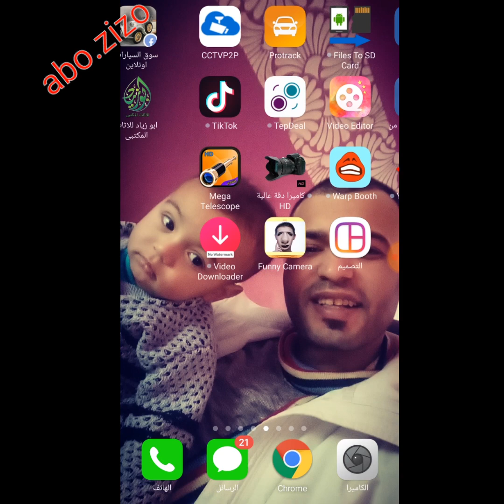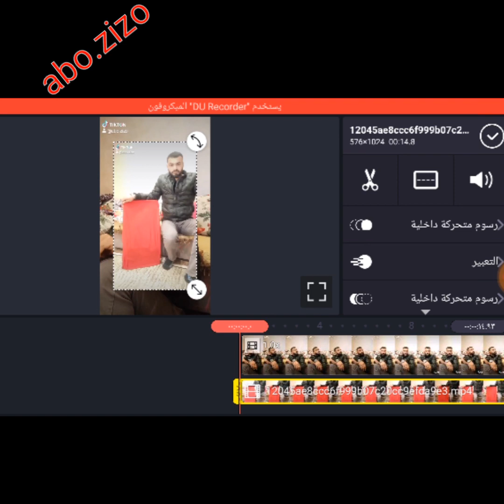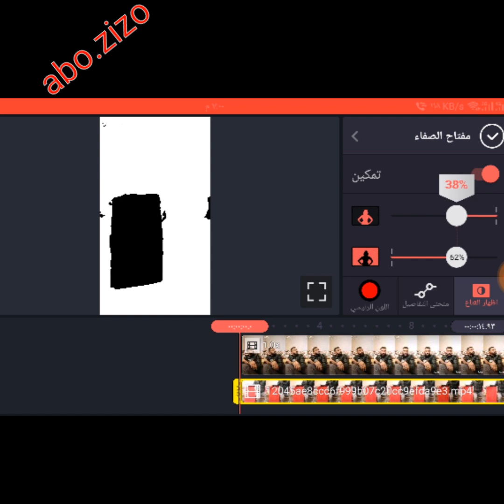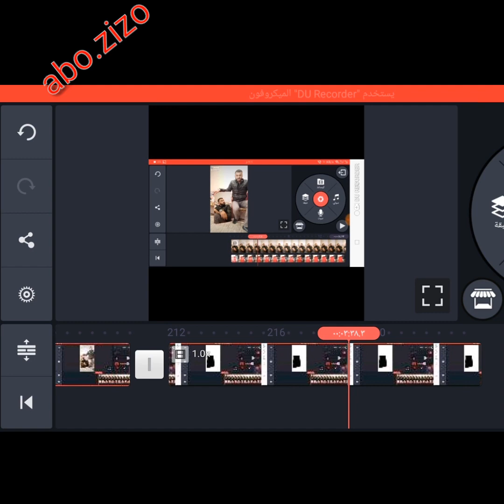شرح طريقة عمل مرايا في ميوزكلي التيك توك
شرح احتراف فيديوهات التيك توك وعمل مرايا فى الفيديو
لو الفيديو عجبك متبخلش بلايك واشتراك ليصلك كل جديد
كل يوم الساعة 9 سيتم تنزيل شرح جديد
تراقبو.